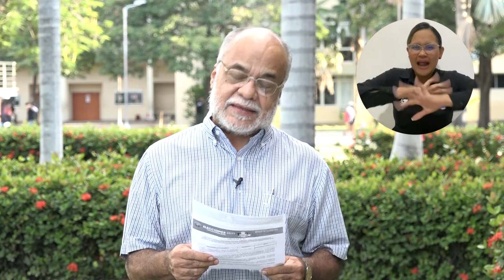Comité de Garantías de Elecciones 2023 establece fechas para ajustes a planchas de candidatos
El Comité de Garantías de las Elecciones 2023 de la Universidad del Magdalena estableció que los días 10 y 11 de octubre se podrá realizar la corrección, modificación, ajuste o retiro de las planchas de candidaturas a representantes ante los diferentes órganos de Gobierno y Administración Académica.